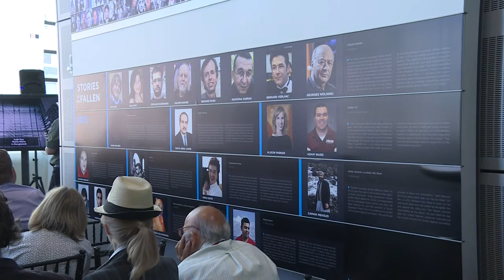Charlie Hebdo victims added to journalist memorial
Eight journalists killed in the 2015 attack on French satirical magazine Charlie Hebdo have their names added to a US memorial honoring those killed in pursuit of the news.